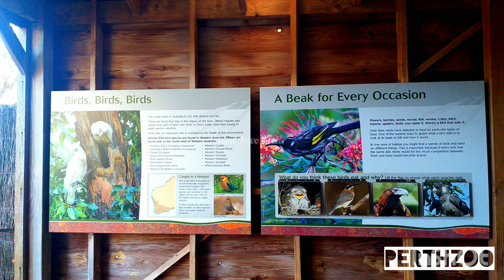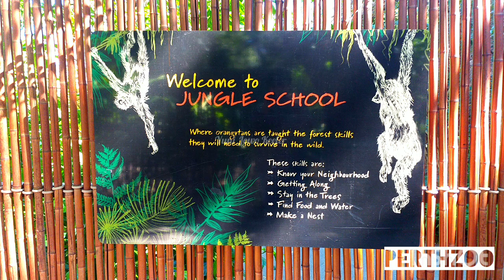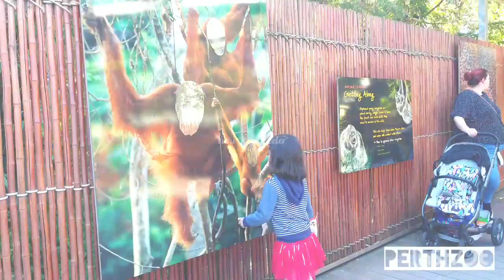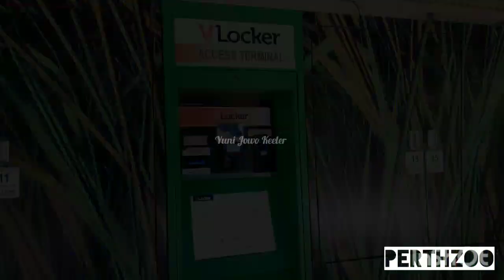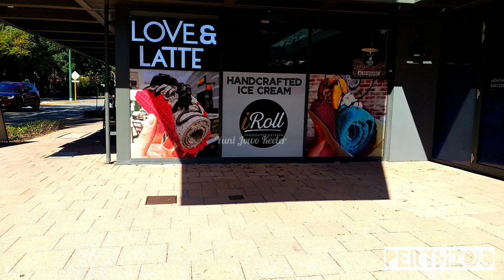Perth Zoo Sunday Vlog | Terlalu Ramai Mumpung Panas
Saking senangnya sampai kena denda parkir, seperti ayam yang baru dikeluarkan dari kandang. Saat matahari keluar dan terasa sedikit hangat, semua orang tidak mau ketinggalan memanfaatkannya. Salah satu tempat yang sangat ramai dikunjungi adalah kebun binatang yang dikinjungi bersama keluarga/teman. Selamat menyaksikan, semoga teman - teman menikmati videonya. Maaf atas segala kekurangan di dalam video, saya ucapkan terima kasih sebesar2nya.

We were so happy, the wrong parking lot got a parking fine, we were like a chicken fresh out of the coop, lol... When the sun comes out and it feels a little warm, everyone doesn't want to miss making the most of it. One of the most popular places to visit is the zoo which is visited with family/friends. Enjoy watching, I hope you enjoy the video. Sorry for all the shortcomings in the video, I thank you very much.